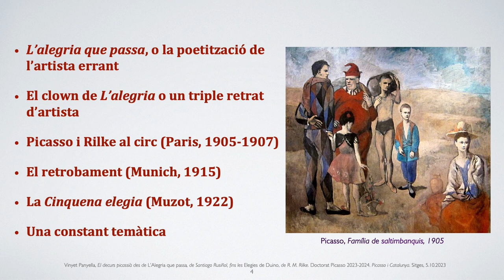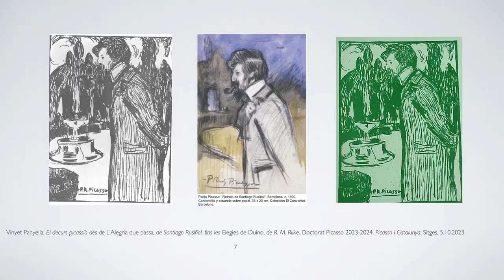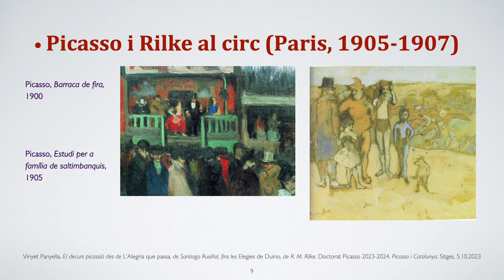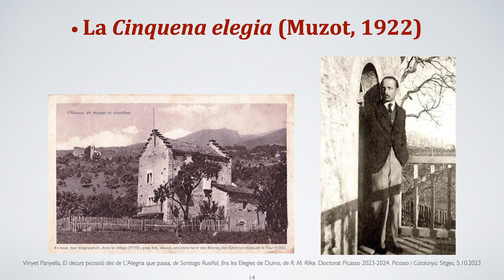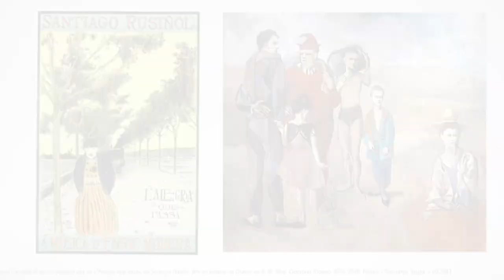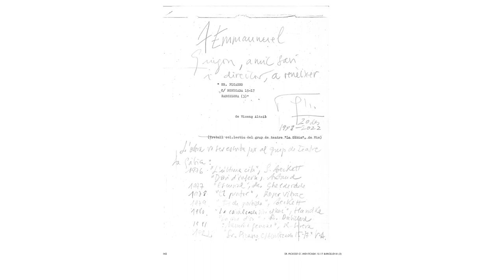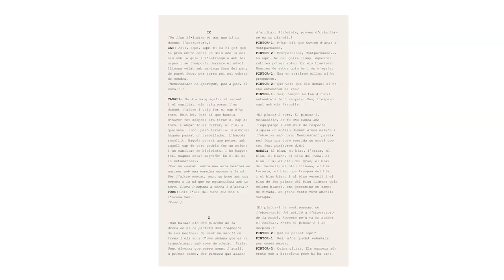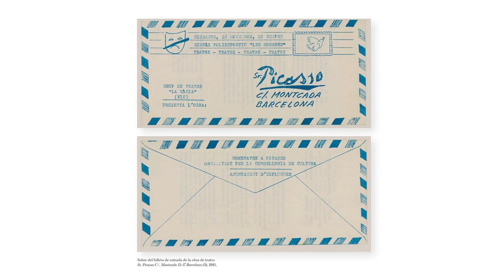Doctorat Picasso 2023/24: Picasso i Catalunya. Primera parada: Sitges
Retransmissió de la primera jornada del seminari ambulant del Doctorat Picasso 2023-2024: "Picasso i Catalunya", que va tenir lloc a Sitges el passat 5 d'octubre de 2023.

El programa s'inicia amb la recepció dels assistents i una benvinguda institucional amb intervencions d'Emmanuel Guigon, director del Museu Picasso, Mercè Munné, directora-gerent del Consorci del Patrimoni de Sitges i el representant de l'Ajuntament de Sitges.

A continuació Vinyet Panyella, escriptora i investigadora cultural, duu a terme una conferència anomenada El decurs picassià des de L’Alegria que passa de Santiago Rusiñol a les Elegies de Duino de R. M. Rilke.

L'acte conclou amb la lectura teatral Sr. Picasso c/ Montcada 15-17, Barcelona-3, a càrrec de Vicenç Altaió, autor de l’obra, poeta, escriptor, artista multidisciplinar, agitador cultural i traficant d’idees.